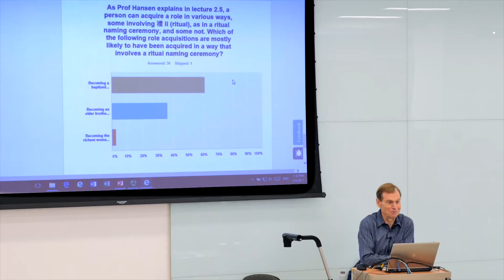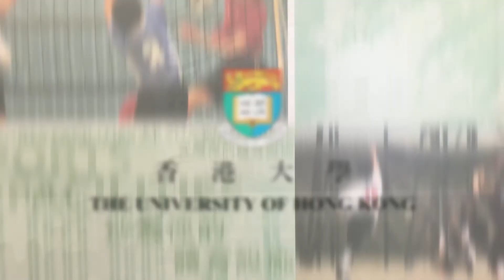University Teaching | Coursera MOOC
University Teaching is an introductory MOOC in teaching and learning in tertiary education. You will be exposed to research evidence in relation to effective university teaching and practical instructional design strategies. You will also be exposed to multiple examples of effective teaching, and hear the views of teachers whose teaching has been judged to be excellent.